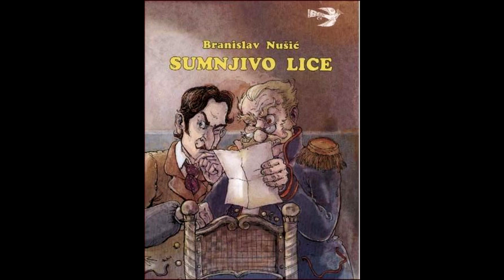Sumnjivo lice - Branislav Nušić (Audio )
Сумњиво лице је драма српског писца Бранислава Нушића, писана између 1887. и 1888. године. Први пут је изведена у београдском Народном позоришту 29. маја 1923. године. Роман се на комичан начин бави корумпираним стањем државних чиновника у Србији и утицајем династије Обреновић, што је и утицало на одлуку Милорада Поповића Шапчанина, директора Народног позоришта, да дело не уврсти у репертоар.

Представници тадашње власти били су користољубиви и подмитљиви послушници који су око себе скупљали људе који су им слични и били спремни да учине све како би сачували свој положај. Капетан Јеротије је био “каријериста”, глуп и ограничен човек који је волио да чита туђа писма. Хватање сумњивог лица за њега је био начин да обезбједи напредовање у служби, иако то није заслужио, јер је био кукавица и лош државни чиновник. Капетанови помоћници се нису много разликовали од њега. Писар Вића је био улизица, препотентни и безобразни човјек који се преко државне службе обогатио, а Жика необразован човјек и ноторна пијаница. Понашање Јеротија и Виће током истраге, начин хапшења и саслушање недужног младића показују најбоље каква је била власт у тадашњој Србији. Сазнавши ко је сумњиво лице и какве су његове намјере, Јеротије је доживио лични пораз и велику срамоту, али га то није спријечило да учини све како би заштито себе и остао на власти. Довољно је било само да смисли причу и оптужи особу на положају нижем од свога.